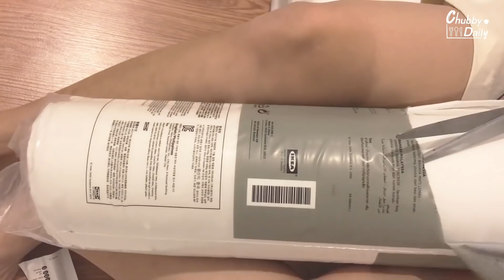แต่งห้องแนวเกาหลี งบไม่เกิน 15,000 บาท / ROOM MAKEOVER 🌈 COZY and CUTE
ตอนนี้ขาดตรงจุดตู้เสื้อผ้าที่ยังรกๆอยู่เดี๋ยววันหลังจะมาอัพเดตนะ

***รายละเอียดราคาต่างๆ โดยเฉพาะเครื่องนอน เป็นราคารวมๆ นะคะ
เตียงเป็นเตียงสปริง 3 ฟุต ราคา 2990 บาท

 ! Everyone we are Chubby daily.
We are from Thailand.
We need everyone to be happy with our videos
about Eating and living life of four people living together in a small apartment.
P.s. Sorry , we not good in english and use google translate.